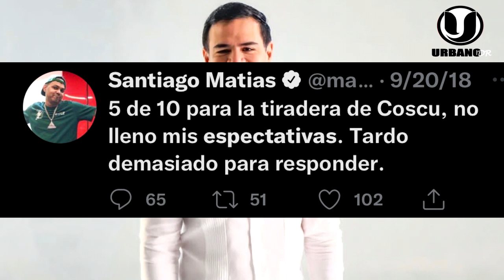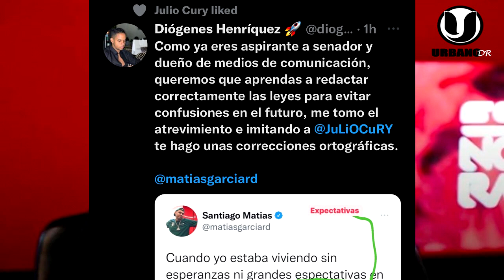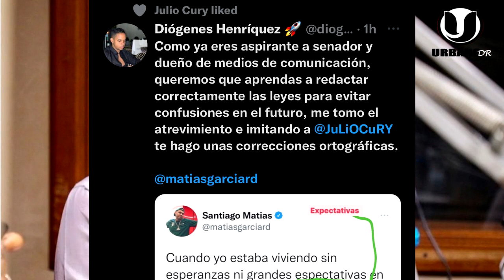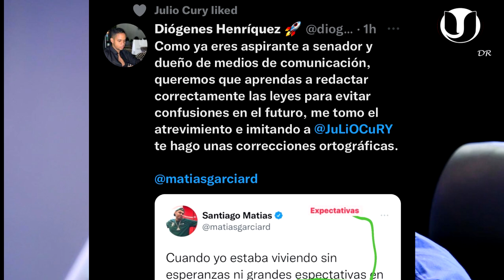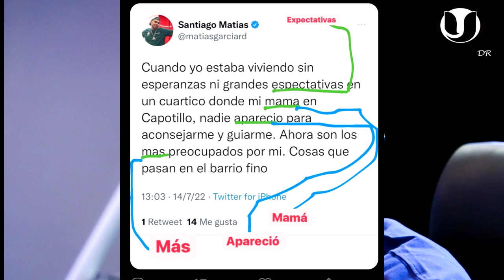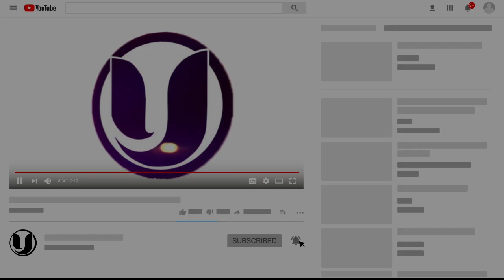EL NAPO VS ALOFOKE EL MEJOR DANDOLE COTORRA A LA GENTE NECESITADA TU V0TARIAS POR NAPO Y ALOFOKE?